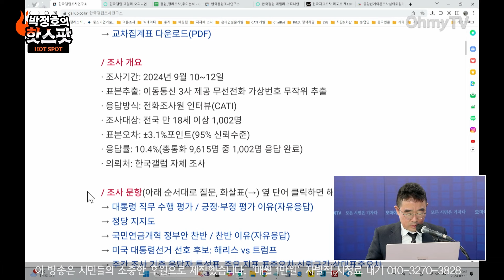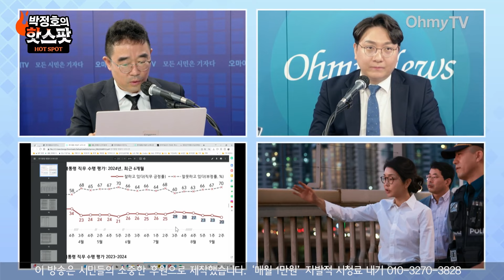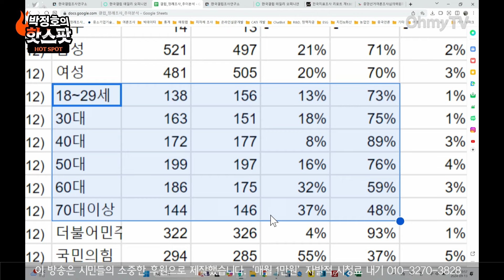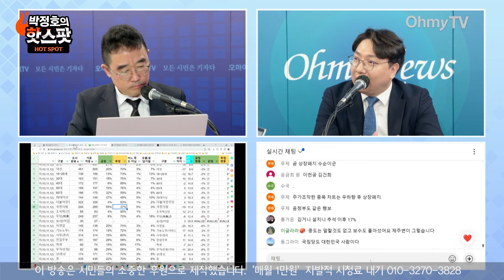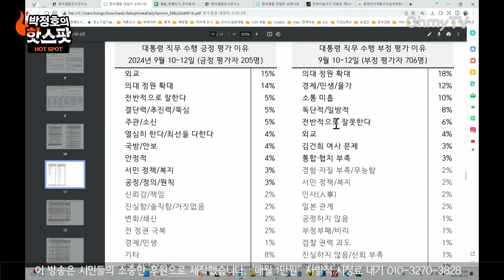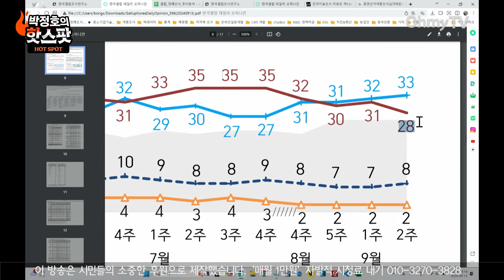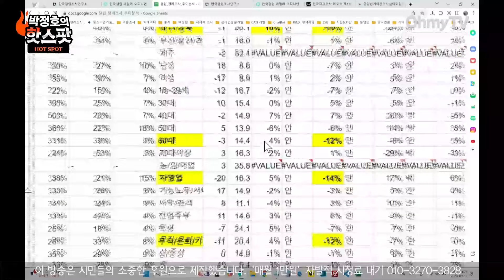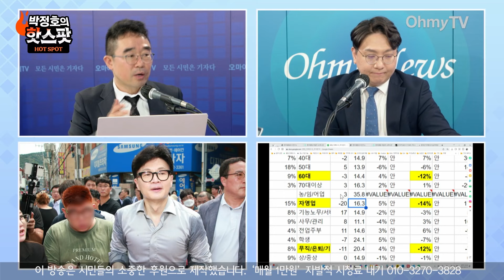[신인규의 핫스팟] 추석 앞두고 나온 충격적인 ‘벼랑 끝’ 윤석열 지지율(출연 김봉신 메타보이스 부대표, 9월 13일 전체보기)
《오마이TV》'핫스팟'은 13일 오전 김봉신 메타보이스 부대표와 생방송 인터뷰를 진행했다.

진행 : 신인규
분장 : 정미선
편집 : 강보현, 윤다림
스튜디오 제작 및 연출 : 김윤상